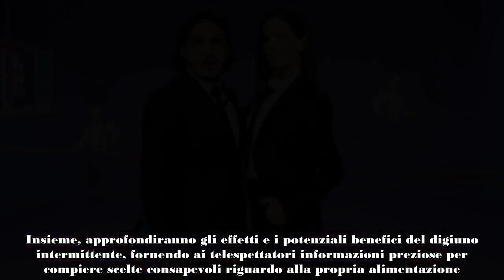Alle Iene inchiesta sul digiuno intermittente Fiorello, Balivo e Renzi lo provano, ma fa bene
Emma Marrone si confessa sulla malattia e il desiderio di maternità, mentre il digiuno intermittente divide i VIP. Questa sera, martedì 16 aprile, Le Iene tornano su Italia 1 con una puntata ricca di contenuti e ospiti di rilievo. Veronica Gentili e Max Angioni, al timone dello show, guideranno i telespettatori attraverso servizi di grande impatto emotivo e inchieste che faranno discutere. Tra gli ospiti in studio, Giulia Salemi e Mauro Repetto, pronti a raccontarsi e a interagire con i conduttori.